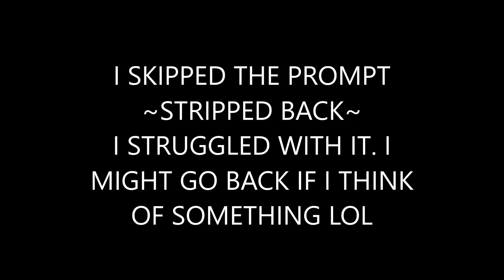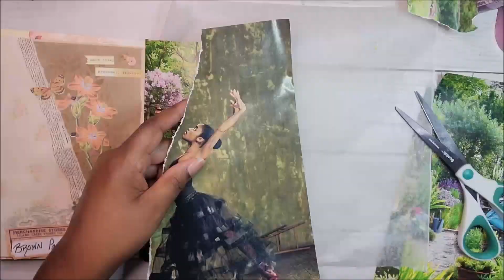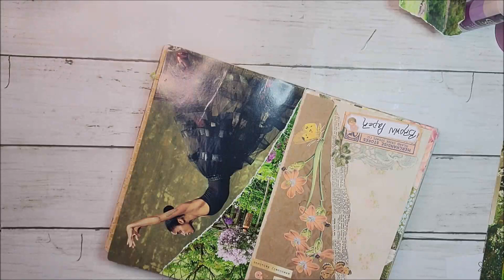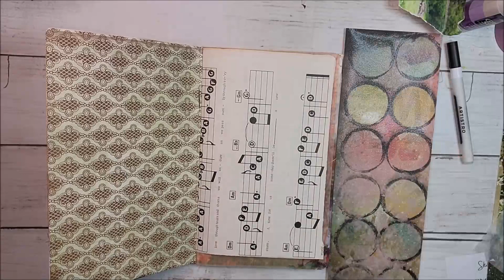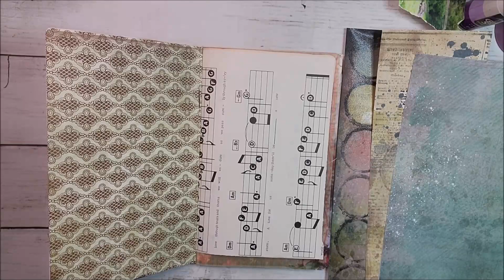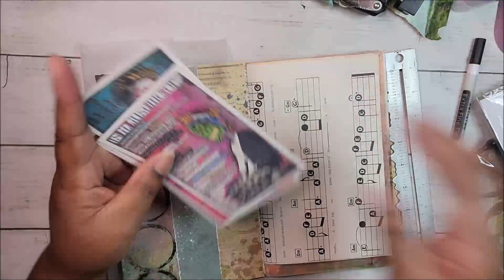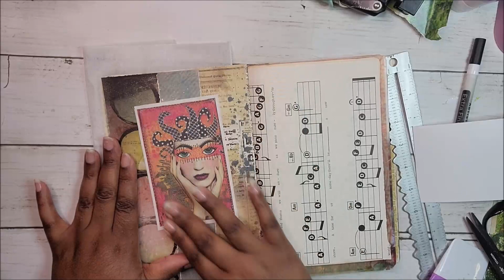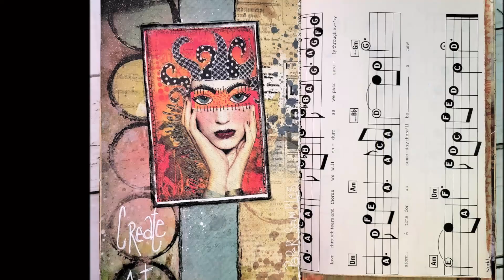Junk Journal July ~Balance & Paper Samples~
Hey Peeps! I wanted to share the 9th & 10th prompts for junkjornaljuly hosted by @megjournals. I hope you enjoy it! Tfw 💜